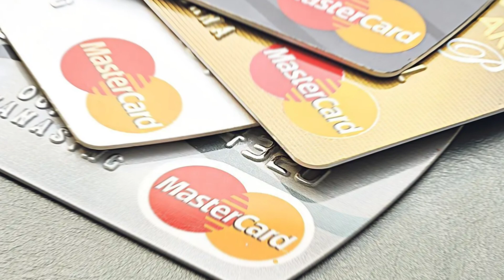Mastercard Launches Crypto Card, Siemens on Blockchain, Telegram Changes Rules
In this episode: new crypto debit card from Mastercard, Siemens' digital bonds on blockchain, massive Avalanche update, changes in Telegram's policy, Morgan Stanley's Bitcoin investments, and development of the RWA sector.